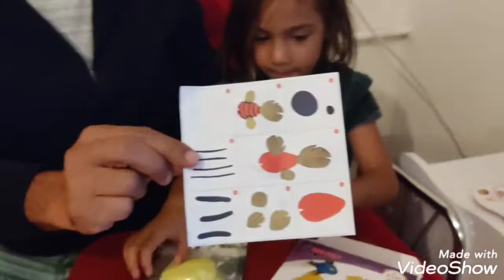الو شرطة حرامي - يسعدو و نصف ساعة من أغاني وناسة